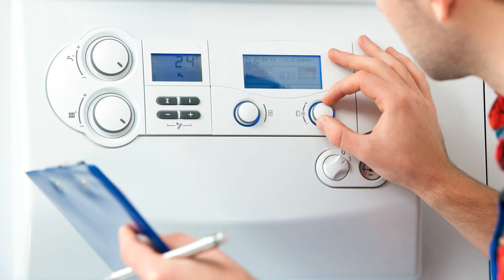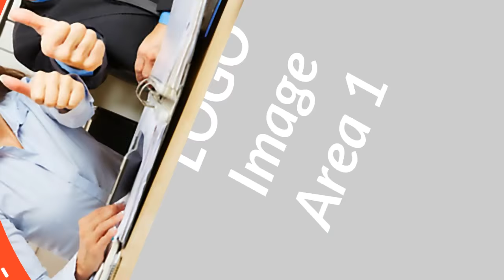Elesta RAK 2C Heizungssteuerung Heizungsregler reparieren Reparatur